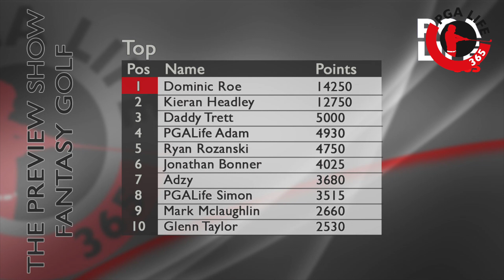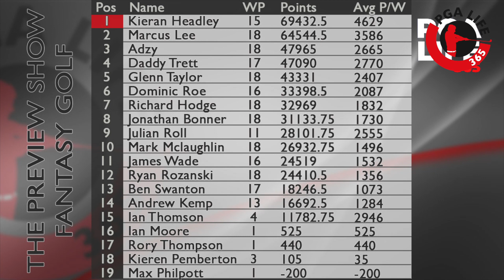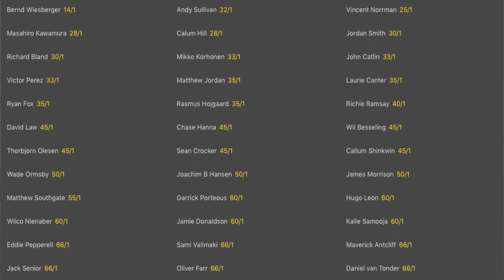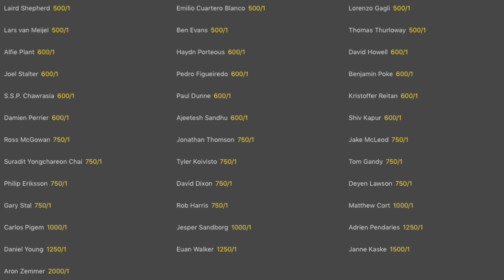Cazoo English Open || The Preview Show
A last minute quick Preview Show, get your picks in below.

THE BASEMENT GOLF SHOW
PROJECT LEFT
PROJECT WIN
THE DEVELOPMENT CURVE
The Latest Coaching Content
Tall v Small Challenges
Product Reviews
Course Vlogs
Tournament Reviews

Simon Byford & Adam Trett are both qualified PGA Professionals based in Bury St Edmunds, Suffolk. Follow us on all the usual platforms: